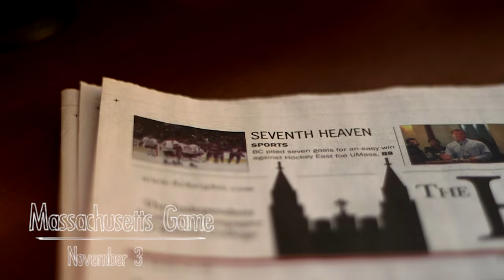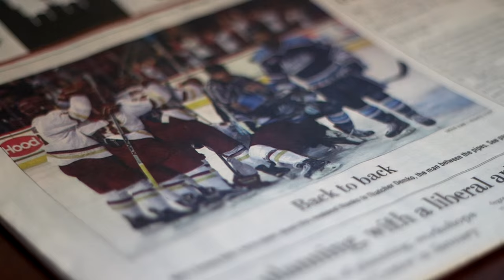Men's Hockey: Half-Year Highlights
The Boston College Eagles finished the first half of the 2015-16 season with a 13-2-1 record, and ranked No. 4 in the country. They had a streak of shutouts that ran 6-of-7 games, and were unbeaten for 13 games. Here are the best of the best highlights at the midway mark of the year.